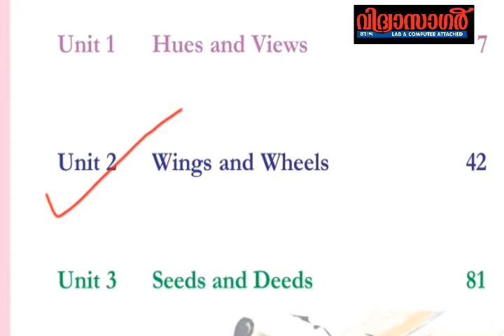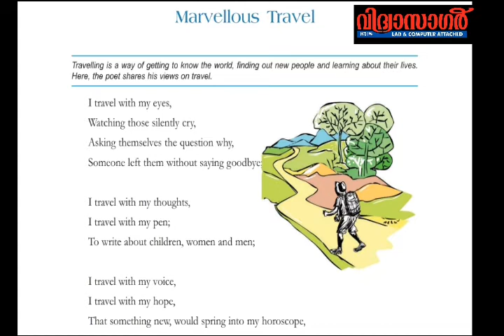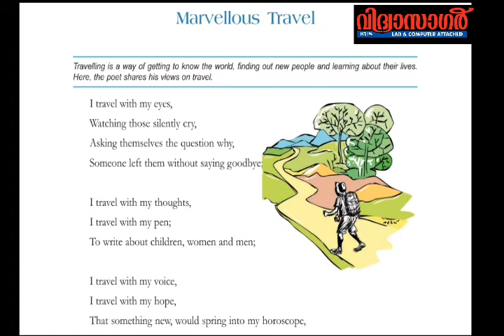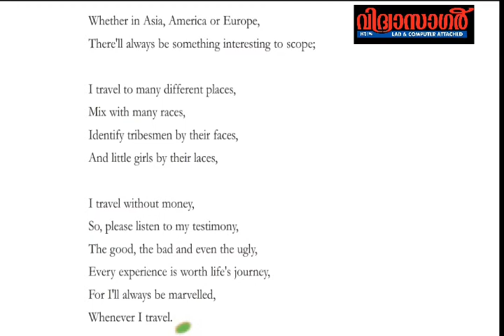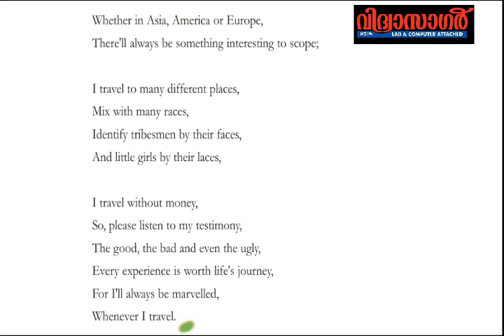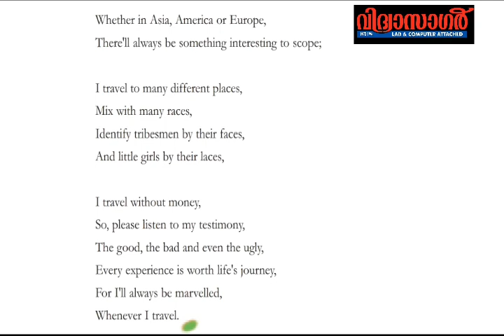Marvellous Travel|English|Class 8|Malayalam Summary